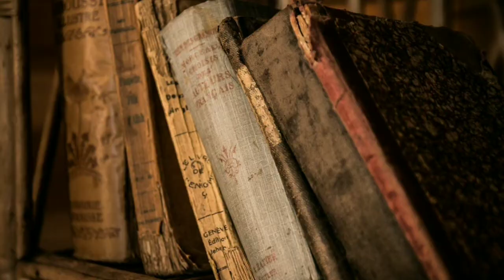Sapne me Arthi Dekhna || सपने लाश / अर्थी देखना किस प्रकार का सपना होता है || स्वप्न शास्त्र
sapne me arthi dekhna

Welcome
Aaj ke video me humlog janenge ki sapne me lash dekhna kis prakar ka sapna hota hai.

Topic covered :
sapne me lash dekhna
sapne me murda dekhna
sapne me mare hue log dekhna
sapne lash le jate huwe dekhna

Thanks